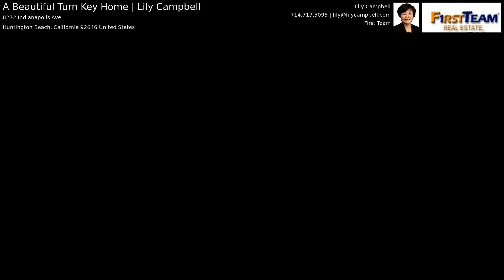A Beautiful Turn Key Home | Lily Campbell